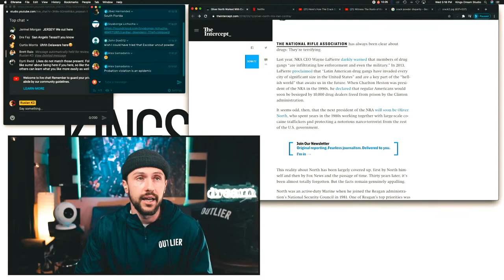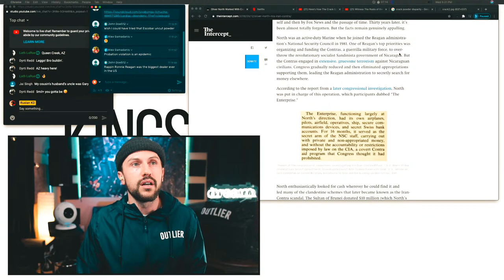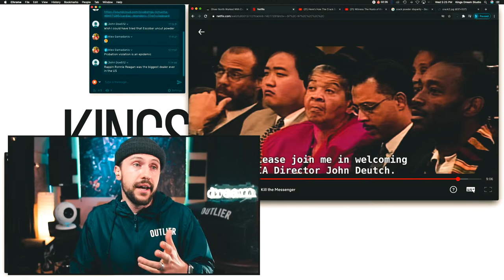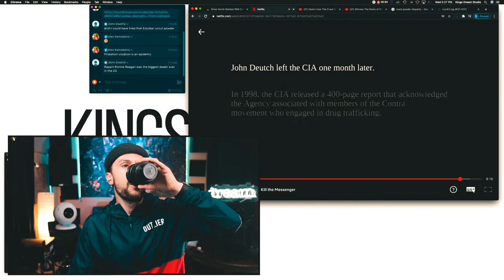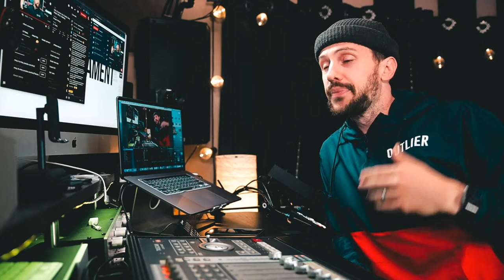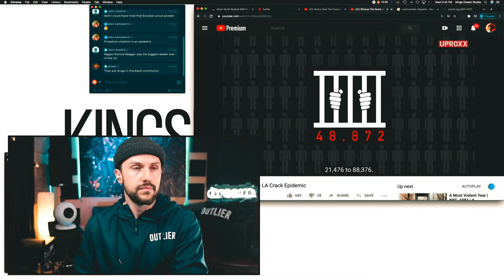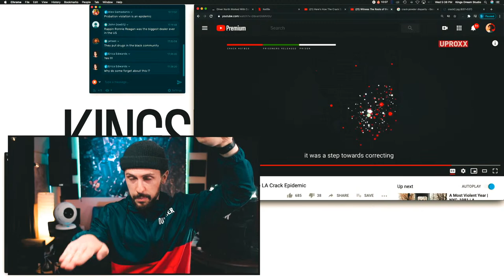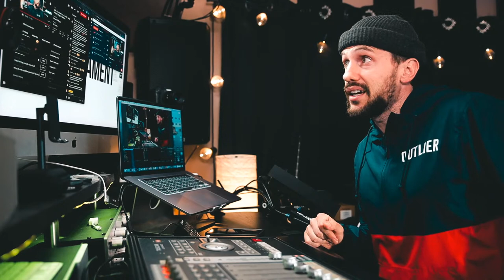How The 'War On Drugs' Destroyed the Black Community and CIA Knew (Proof of Racist Laws)